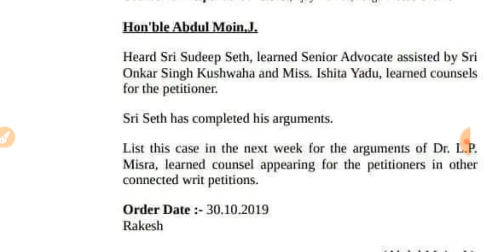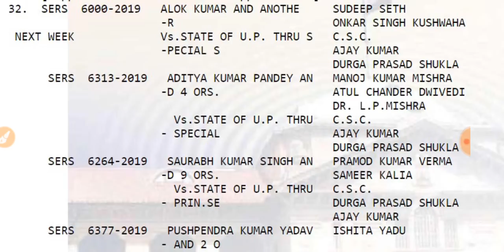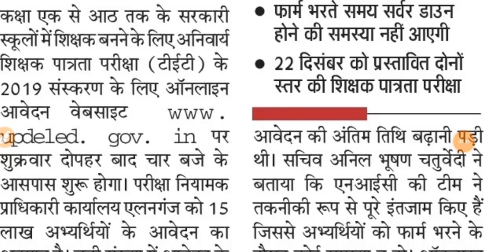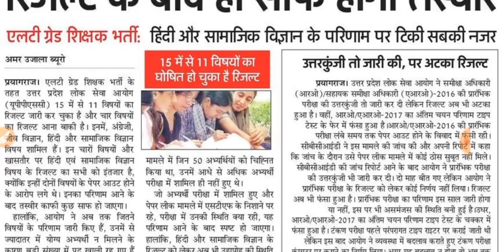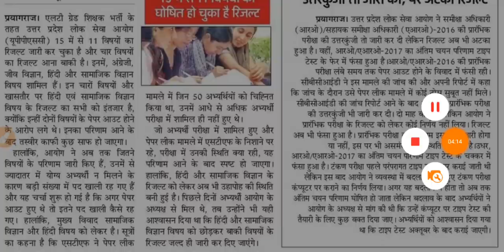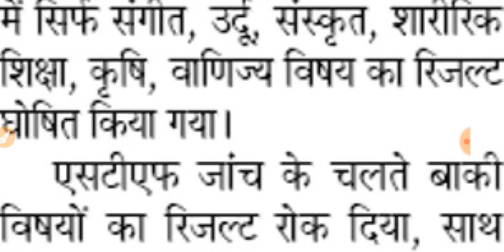69000 कट ऑफ का ऑर्डर रिजर्व का अनुमान | UPTET 2019 आवेदन प्रक्रिया शुरू | एलटी ग्रेड आवश्यक सूचना